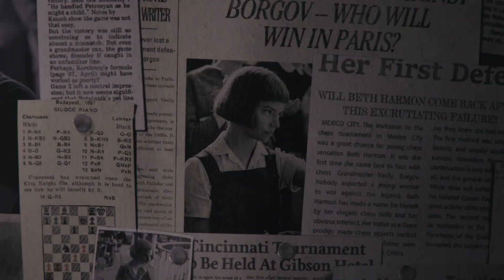Beth Harmon | Faded